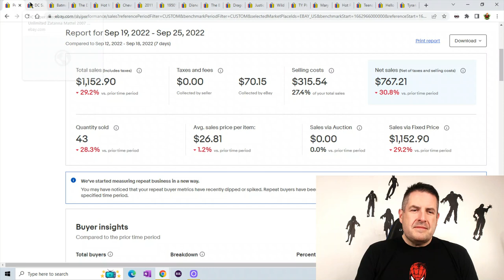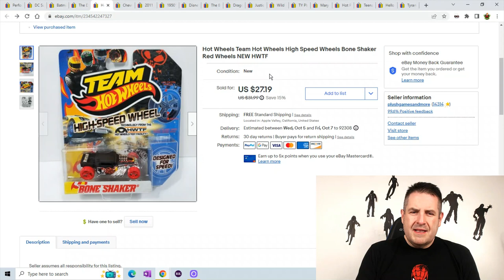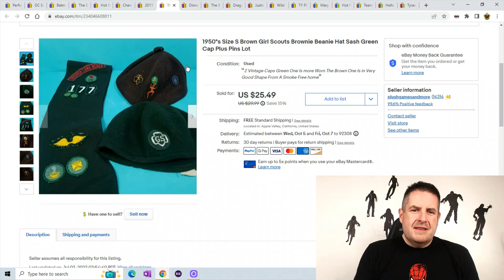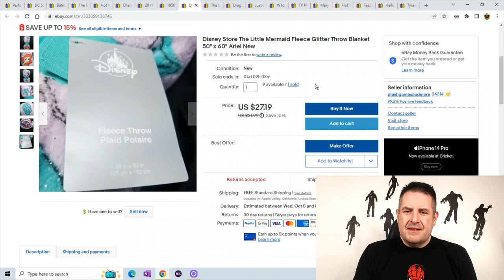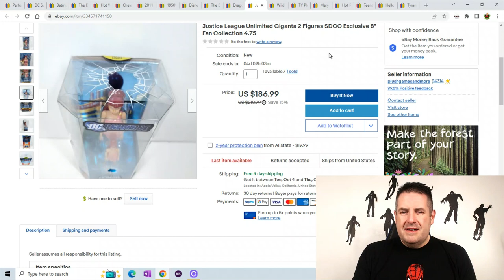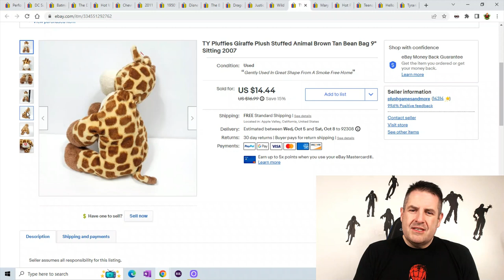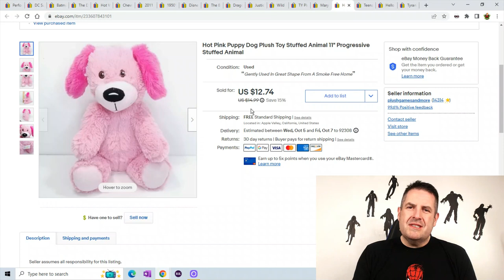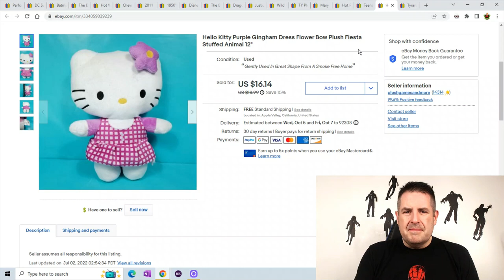Over 600 items removed From My Ebay Store What Sold This Week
if you want a store shoutout let me know

📦📦The Boxery best mailing boxes
💡💡My Favorite Ring Light
🐻NO SEW Fabric Repair Fabric Fusion
🖨️Best Thermal Printer Rollo
📼Ez Start Duck Brand Tape
invisible tape refills
🛍️6"x10" Poly Bubble Mailers for games or cd's
🧻Thermal Labels
🎙️The Blue Snowball Mic
📷Logitech camera C920 1080P
🛍️Cool Blue Polybag Mailers 10" x 13"
💼Large Shipping Mailers 24" x 24"
💅Novus Plastic Polish